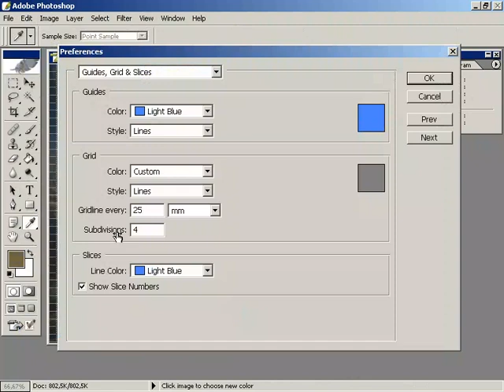izgara ile calismak